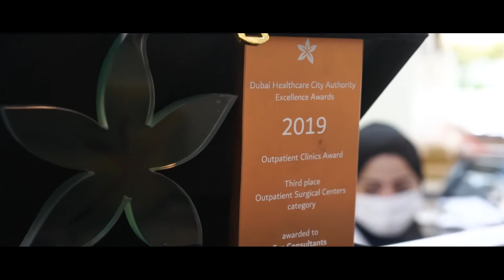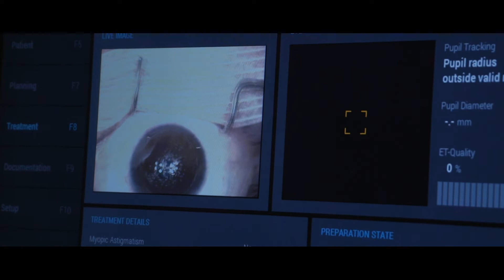Eye Consultants Dubai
Al Razi Building 64, Block C, 1st Floor, Unit 1017 - Dubai...